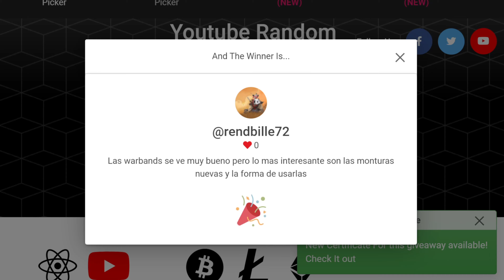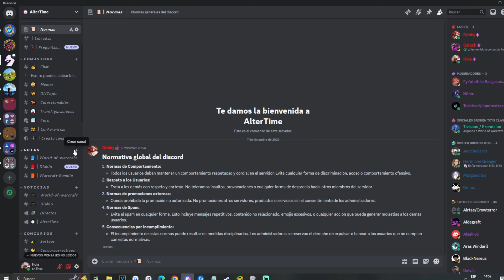CONSIGUE HOY GRATIS LA EXPANSIÓN "THE WAR WITHIN" EPIC EDITION | AlterTime WoW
La nueva expansión de World of Warcraft, The War Within, fue anunciada en la BlizzCon 2023. A través de AlterTime hemos querido organizar un sorteo para que podáis ganar esta expansión en su versión épica.

Tienes hasta el 10 de enero.